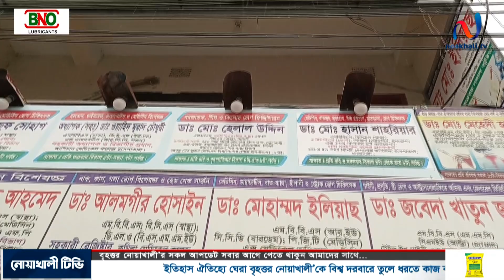বন্ধ হয়ে আছে নোয়াখালী সোনাইমুড়ির একমাত্র নরমাল ডেলিভারী হসপিটাল।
প্রায় এক বছর আগে শুরু হওয়া সোনাইমুড়ী আল-খিদমাহ সেবা ও নরমাল ডেলিভারি হাসপাতাল বেশ কিছুদিন যাবৎ বন্ধ রয়েছে। প্রতিদিনই দূর-দূরান্ত থেকে রোগীরা চিকিৎসা নিতে এসে হাসপাতালটি বন্ধ দেখে ফিরে যেতে হচ্ছে। প্রতিষ্ঠানটি গত একবছরে সফলতার সাথে প্রায় ২০০ বেশি নরমাল ডেলিভারি করিয়ে অত্র অঞ্চলের মানুষের ভালোবাসা করিয়েছে। এখন এই আল খিদমাহ সেবা ও নরমাল ডেলিভারি হসপিটালের নরমাল ডেলিভারি  থেকে বঞ্চিত হচ্ছে গর্ভবতী মায়েরা। অন্যদিকে  বিপাকে পড়েছে নিয়মিত ডাক্তার দেখাতে আসা রোগীরা।